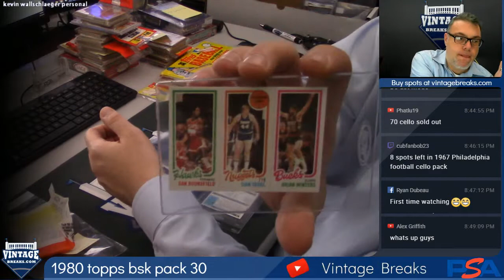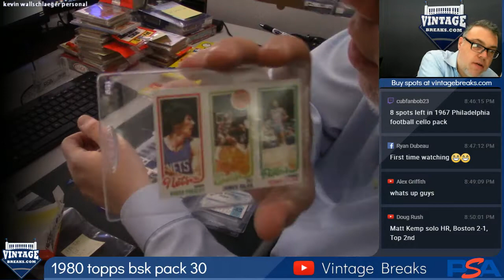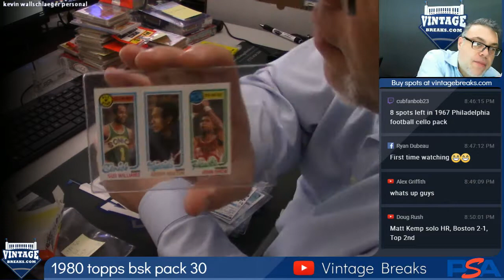2018 10 23 1980 Topps Basketball Wax Pack 30 Personal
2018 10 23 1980 Topps Basketball Wax Pack 30 Personal